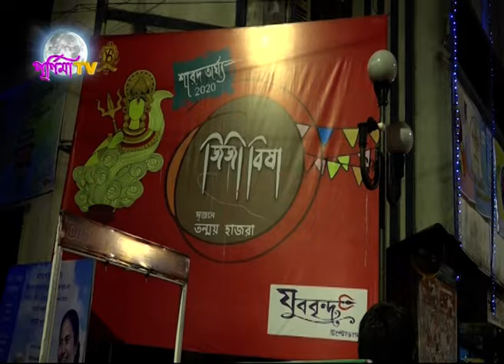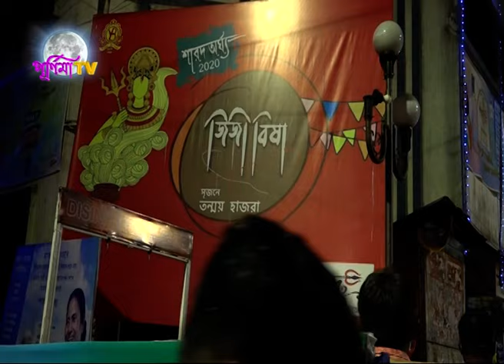ULTADANGA YUBA BRINDA DURGA PUJA 2020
ULTADANGA YUBA BRINDA DURGA PUJA 2020 || KOLKATA ||